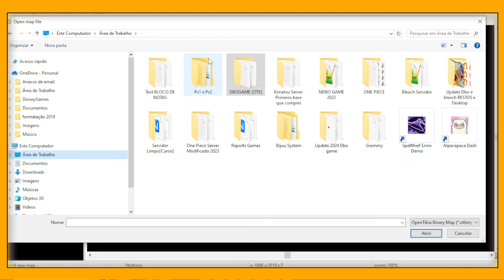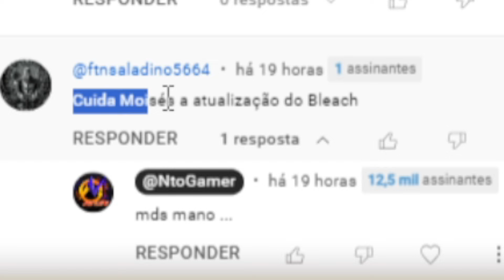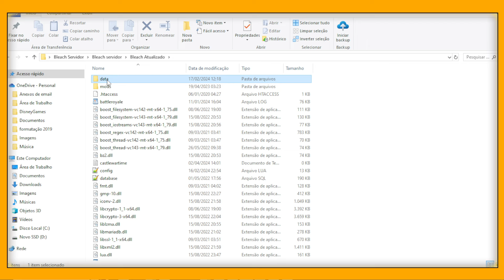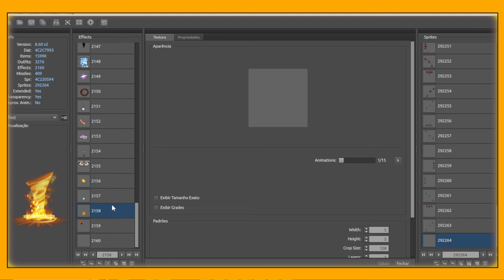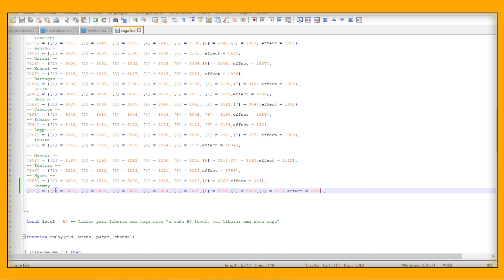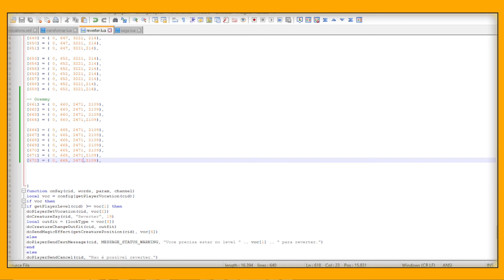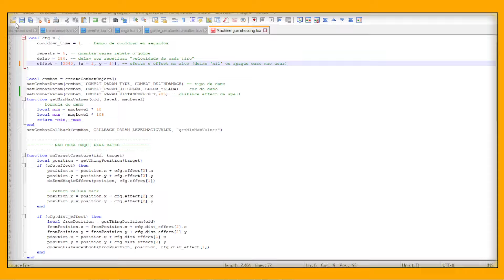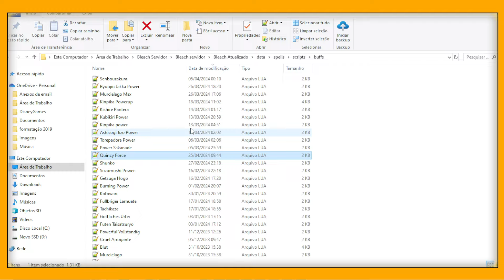Como é a programação de um personagem do TIBIA : Criei o Gremmy pro bleach game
🔻🔻  Link do curso mencionado no vídeo🔻🔻
Apoio/Periféricos :
*USE O CUPOM
🎤Microfone FIFINE
🎧Fone de ouvido para jogos FIFINE

- DBO , WODBO